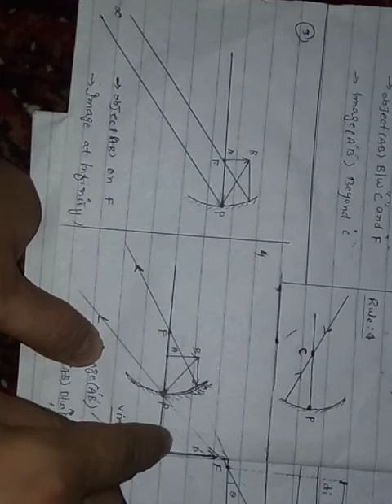Physic Grade # 10 Image formation Lecture 3 by Sir Sohail